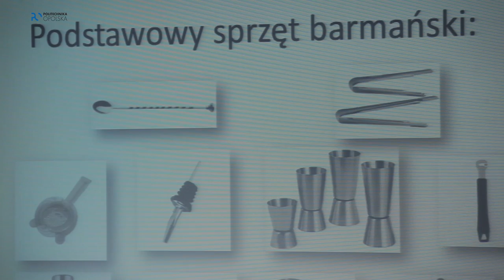TEDxPolitechnikaOpolska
Eventy z logiem TEDx mają na celu rozpowszechnianie ciekawych i inspirujących idei. Wystąpienia wzorowane na ekskluzywnej wersji TED (czyli skupionego wokół technologii, nauki i kultury, wirtualnego forum prezentacji myśli) publikowane są przez jego fanów na stronie

Politechnika Opolska to pierwsza w regionie instytucja, która przyłączyła się do tego projektu